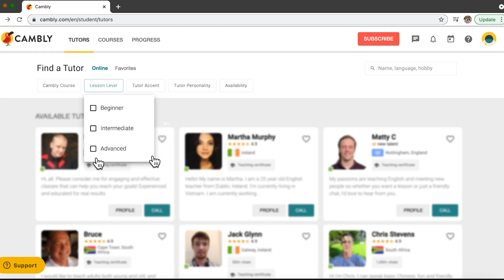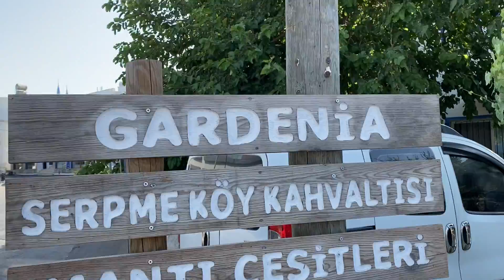AMERİKALI KOCAM VE TÜRK AİLEMLE KÖY KAHVALTISI | Yabancı Damat Türkiye'de #2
*Bir yılda hayatınızda çok değişir, konfor alanınızdan çıkarak kendiniz için bir adım atın; bugün Cambly’yi deneyin, 12 aylık %55 indirimden yararlanın. Kod: 55nurtac
Henüz denemediyseniz aynı kodla 10 dakika ücretsiz deneme dersi yapabilirsiniz.

*Amerikalının İngilizce Konuşmalara Tepki Serisi*

*Amerikalı Aileme Türk Yemekleri öğrettiğim seriden*